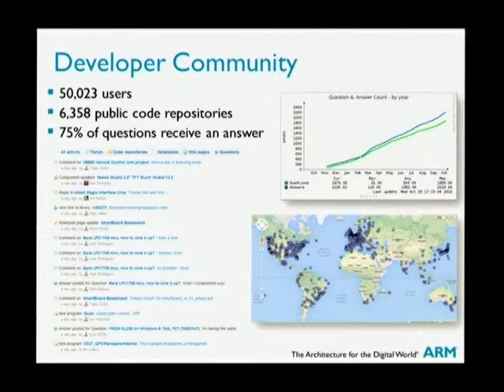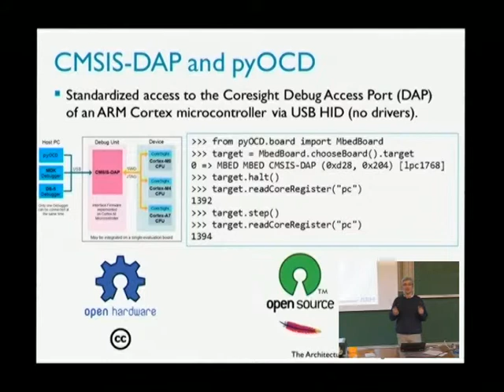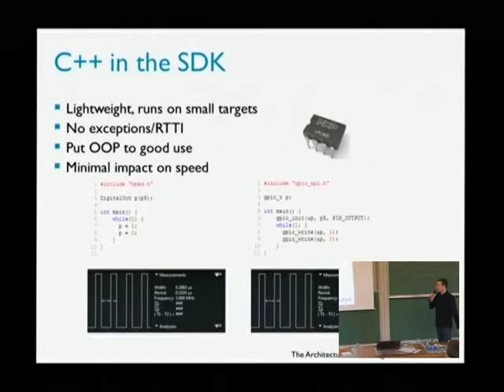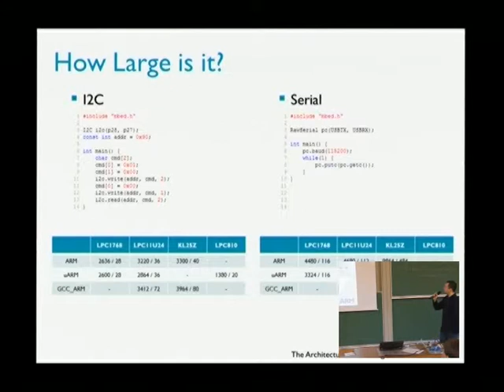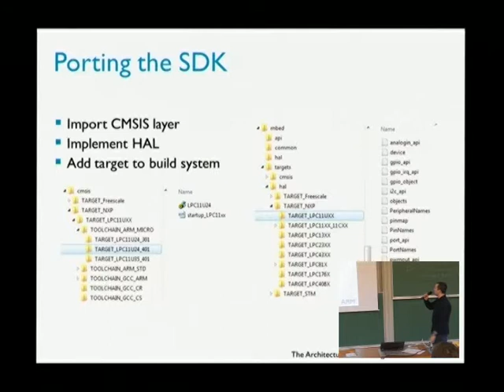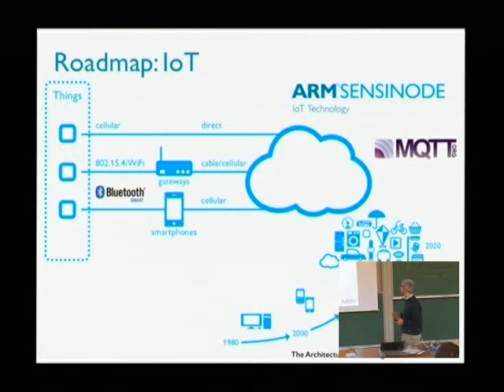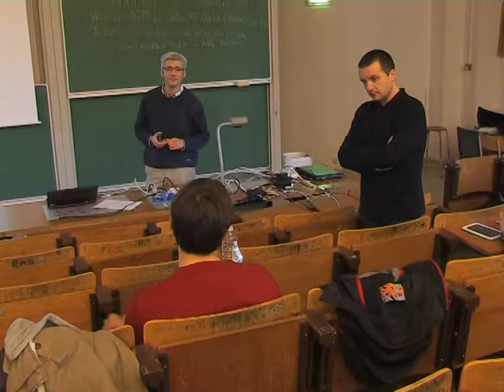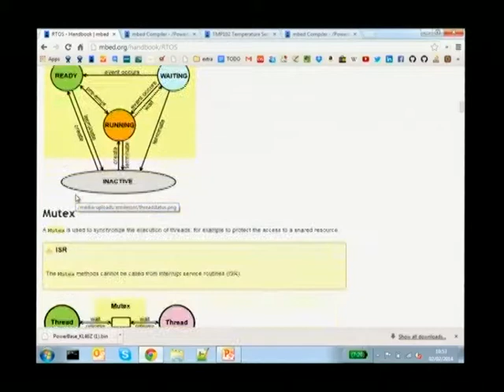FOSDEM 2014 - The Mbed Platform